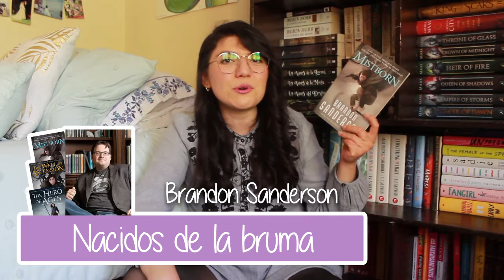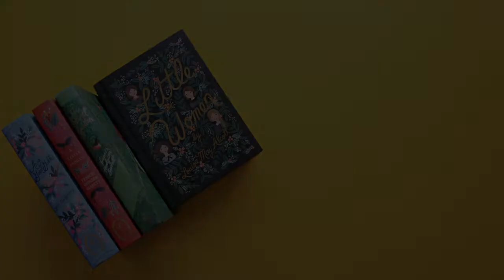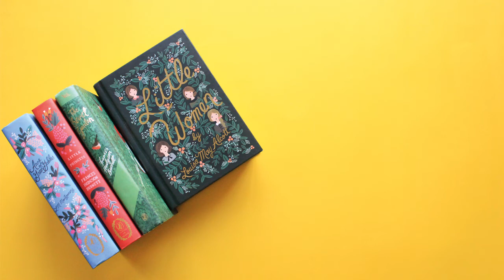📚5 LIBROS de 🌟FANTASÍA de NIVEL INTERMEDIO 🌟 (+1 🏆 MENCIÓN HONORÍFICA)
¡Hola!

Hoy les traigo otro TOP 5, esta vez son 5 recomendaciones de LIBROS DE FANTASÍA de NIVEL INTERMEDIO, que también sería la  continuación al video de las 5 RECOMENDACIONES DE LIBROS DE FANTASÍA PARA PRINCIPIANTES, que si no lo han visto aquí les dejo el link para que lo chequen:

Al igual que en esa ocasión voy a ir de los libros de fantasía más sencillos para que puedan empezar en este nivel hasta los que ya son un puente entre lo intermedio y lo avanzado. Además de que ya en este nivel ya pueden estar en contacto con los libros de fantasía clásica como Narnia.

00:00 Intro
1:15 Mención Honorífica: Avatar - La leyenda de Aang
4:20 Mistborn o Nacidos de la bruma de Brandon Sanderson
7:26 La materia oscura de Philip Pullman
10:19 Trono de Cristal de Sarah J. Maas
13:04 El nombre del viento de Patrick Rothfuss
15:41 El Hobbit & El Señor de los Anillos de JRR Tolkien